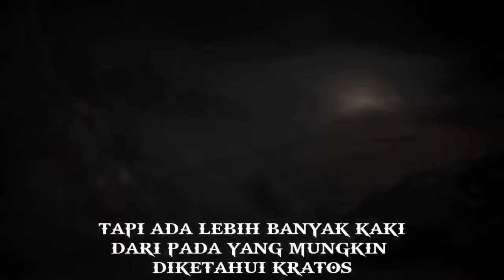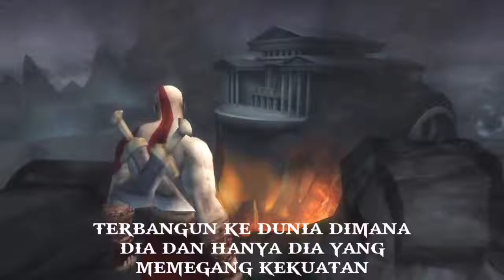GOD of WAR Chain of Olympus sub indo part 2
Halo gaes 😀😄
Dividio ini aku mau ngelanjutin main game God of war chain of olympus,
Ditambah dengan sedikit subtitle indo sup Aya bisa ngerti omongannya.